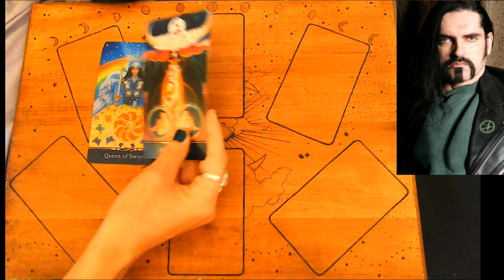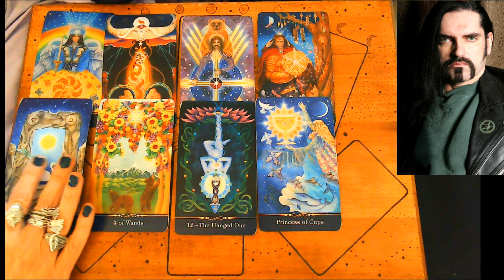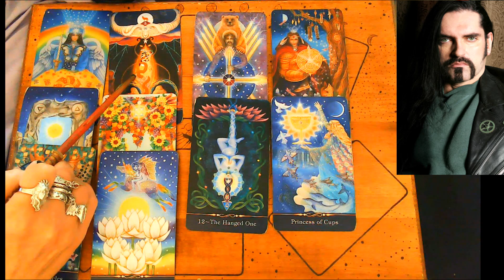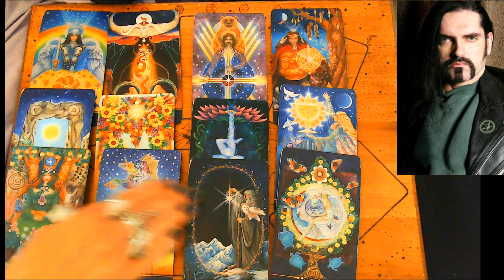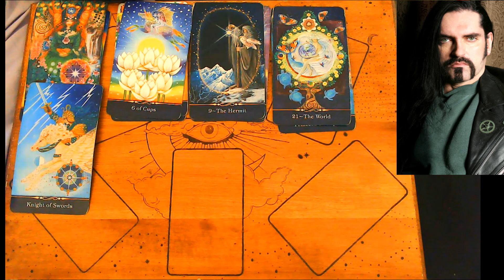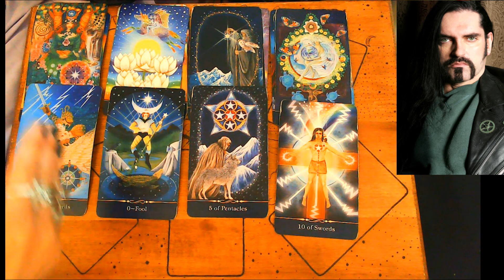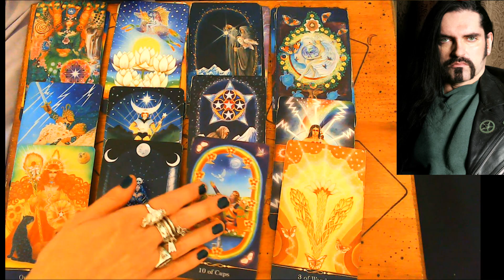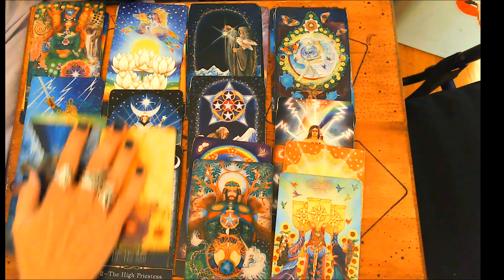Mediumistic Tarot Peter Steele Part 1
I open up the cards for Peter Steele's spirit to share what he wishes to.
Illusori Tarot and Haunted House Tarot, The Star Tarot used.

*All claims are alleged as this is an entertainment channel